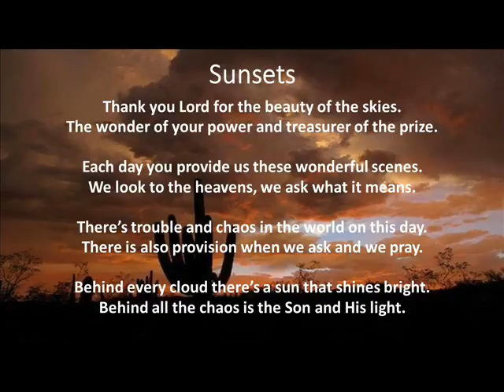Sunset Video Poem